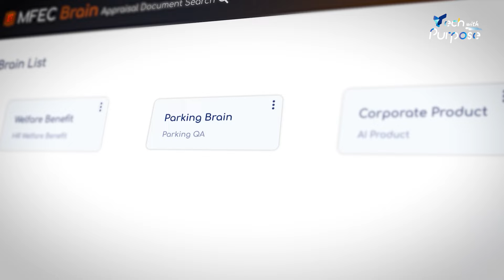ลดภาระการทำงานของคุณด้วย MFEC Brain | Tech with Purpose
MFEC Brain เป็น AI Assistant Chat ที่ช่วยแบ่งเบาภาระงาน Operation ที่เกิดขึ้นซ้ำ ๆ อย่างเช่น การตอบคำถามของ HR ในเรื่องของสวัสดิการ การเบิกค่าใช้จ่าย หรือ การส่งเอกสารต่าง ๆ ของพนักงาน นอกจากนี้ยังสามารถค้นหาข้อมูล และนำมาวิเคราะห์ ไปจนถึงสามารถสรุปยอดขายให้กับเราได้ ซึ่งทำให้ลดแรงงานคน ลดเวลา และสร้างการทำงานที่มีประสิทธิภาพมากขึ้นกว่าเดิม มาทำความรู้จักกับ Solution นี้ ไปพร้อมกันกับ คุณเม ชุติกาญจน์ Software Developer และคุณพลอย ปรางค์ปราย Software Tester จากทีม M-Lab
ติดตามข้อมูลผลิตภัณฑ์ทั้งหมดของ MFEC
หรือให้ข้อมูลเพื่อให้ทีมงานติดต่อกลับ
ติดตามทุกความเคลื่อนไหวของ MFEC ได้ตามช่องทางต่าง ๆ